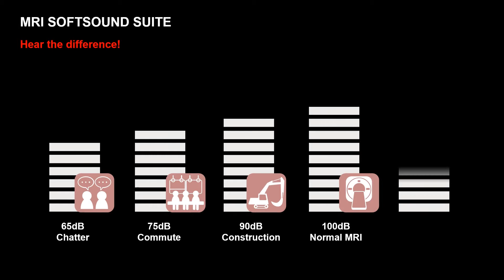SoftSound Silent MRI Scanning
Noisy sound levels often intimidate patients and add to the already underlaying anxiety of having to go through an MRI exam. This is why we have developed our SoftSound Suite that reduces acoustic sound levels without compromising on image quality or scan time.

Silent scans help patients to relax, resulting in clearer images without motion artefacts. Avoid rescans and pausing, and get new patients referred for silent MRI. Also, you will provide a safe working environment for your technicians without noise pollution